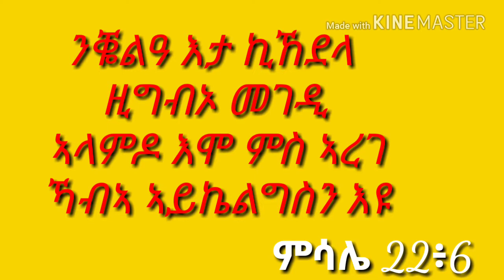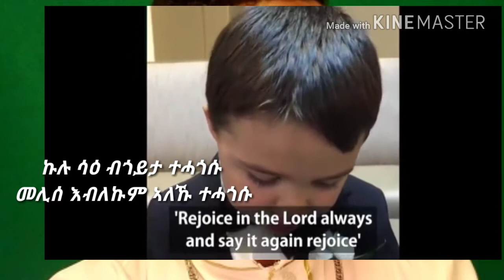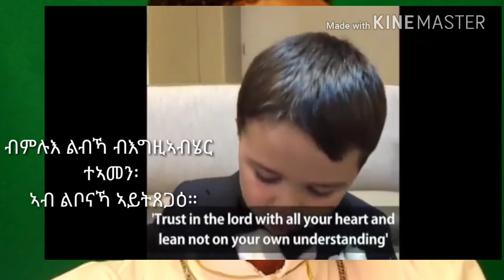ኣዝዩ መሃሪ ንደቅና ብከምዚ ነዕብዮም